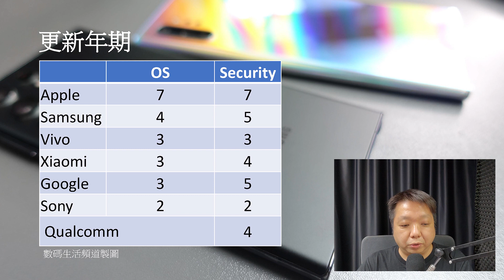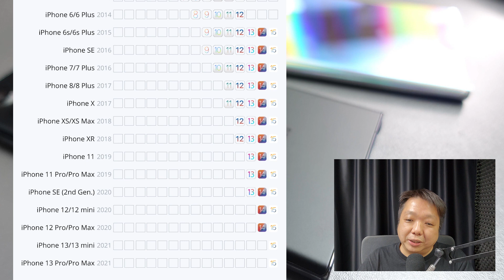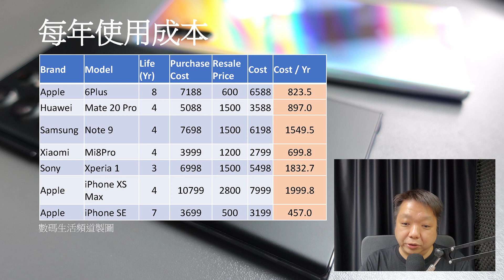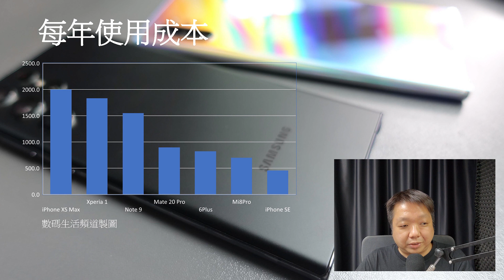買iPhone好奢侈，要慳錢買Android，真的嗎？使用多年實際使用成本多少？Android機可以玩幾多年？iPhone SE都有可取之處 20220424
數碼生活頻道 2022年4月24日
主持: 歐陽

參考資料:
How Long Does Apple Support Older iPhone Models?

When does an old smartphone become unsafe to use?

Future Android phones may get 4 years of updates, thanks to Google and Qualcomm

Sony Xperia 1 III will only get two years of Android OS updates